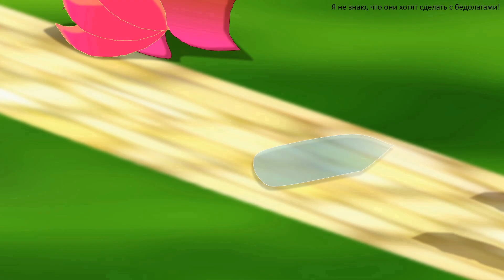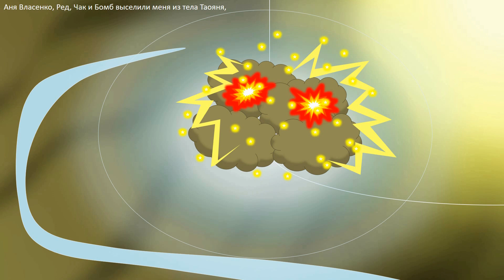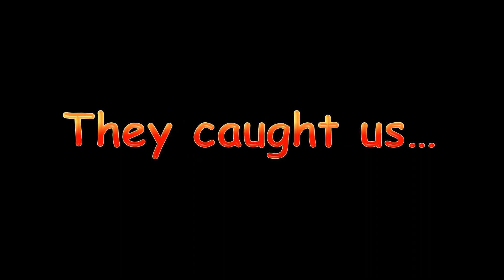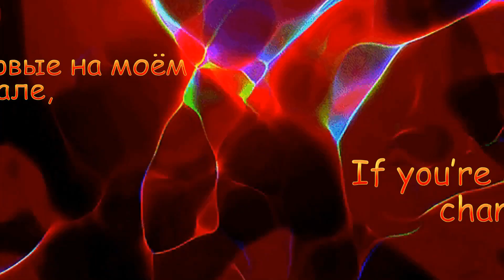Злые Птички: Ред, Чак, Бомб и я — В Поисках Редчайших (4 часть)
Эта часть называется "Двухцветная птица Уарна".
Нифига себе! Такая длинная часть вышла! Я уже заколебалась эту часть делать... Но я буду продолжать делать этот фильм!

Факт: Сцена, где я проказничаю - отсылка к "Королю Льву 3 - Акуна Матата"
Сцена кражи лица - отсылка к игре "Miitopia".
Ляп: Мелони взяла мою PowerPoint ручку, её отметка пропала, но потом появилась, во втором кадре вовсе пропала. Когда я поворачиваюсь к Эдибе, у меня пропадает бровь. Это капец, друзья. Я не внимательная...

Нейтралитет - двухцветная птица Уарна (до полученных люлей)

Злодеи - павлин-альбинос Таоянь (упоминается) и его прислужники, Кегелапан Сурга (средняя), Свин-Повар

29 августа... Эта часть начинается с той сцены, где я гуляю по Уреки. А сейчас перенесёмся в другой мир, где я сейчас начинаю хулиганить. Ред разозлился от испуга, покуда меня опять не поймали. После моего провала запрыгнуть на другую ветку Ред был настолько напуган, что он не выдержал и повысил на меня голос, но видя, что я начну сейчас плакать, начал жалеть об этом. Потом он начал объяснять в чём дело. Добрались до Великих Утёсов. С помощью игральных костей мы поспорили, кто дальше пойдёт драться с одним из Редчайших. Ясно стало - Бомб. Чак, ни разу не участвовавший в дуэли, наехал на меня. Я и Чак начали драться, но Ред разнял нас, напоминая нам о нашей миссии. В Бамбуковых Лесах нас с Редом и Чаком поймали свиньи, утащили нас подальше, а Бомба выгнали, кинув обломок стекла ему в глаз. Нас троих связали, завязали глаза, заткнули рты и потащили нас на тележке до Острова Вулканов. Мне ещё очки сломали, блин! Неожиданно из портала вылетают три девочки помладше меня и нечаянно сбивают Бомба, бегущего со всех ног, чтобы прибить похитителей. И эти девочки - мои подружки Эдибе, Мелони и Лайлак! Они выяснили, в чём дело, и решили помочь Бомбу спасти нас. Мне кое-как удалось освободить свой рот от узлов. Одна свинья перемотала изолентой очки и напялила на меня. Бомб, Эдибе, Мелони и Лайлак нашли лодку и поплыли на ней, в то время как у стаи Реда и семьи Сурга идёт диалог. Нечего тут объяснять... Четыре птички начали драться со свиньями и добираться до сумасшедшей Уарны! Они обнаружили нас с Редом и Чаком в деревянной клетке. Уарна набросилась на Эдибе с кинжалом дабы убить её, но в итоге ломает лишь её веер. Эдибе разозлилась и набросилась на Уарну. Трое подключились. Неожиданно Уарна пленяет Бомба, Эдибе, Мелони и Лайлак и собирается убить, но её отвлекает Ред угрозой забрать её лицо. Я напомнила Чаку, что он может разбивать дерево вдребезги. Ура! Свобода! Ред начинает операцию "очищения" мозгов Уарны. Второй его вариант шокировал всех, кроме меня. Ред даёт Уарне понять, что она не то сделала. Получилось! Мы все и свиньи перевязываем раны. Во время диалога Реда и Уарны Мелони дала мне отметку, и та перевела меня на новый уровень! Я наколдовала себе новые очки и новый веер для Эдибе. Дальше неинтересно объяснять, потому что диалог. Потом Уарна показала дорогу до Затонувшей Пирамиды, где находится Ханабира. Ред перед уходом попросил  у неё новую ленточку для Руби (на всякий случай проверил, нет ли на ней ни капли яда или химиката). Дальше в Заснеженной Вершине засада... На нас напали Кегелапан и Свин-Повар, побили всех, кроме Бомба и Лайлак, Реда даже вырубили, нас связали и обоим из нас заткнули рты! Казалось бы, всё безнадёжно... пока я не обнаружила дирижабль сестёр Сурга. Даже Теренс поспешил на помощь! Теренс, подумав, что Ред умер, разозлился и надавал люлей Кегелапан и Свину-Повару в то время, как Булан начала таскать нас на дирижабль по очереди. Затем Булан затащила Реда и его старшего брата Теренса на борт. Улетаем в Озёрные Края... Нас встречают с распростёртыми объятиями. Руби нашла Реда в отключке и решает поцеловать его, чтобы разбудить его. Он проснулся радостный...  Мелони объяснила, как у нас дела идут. Продолжение следует...